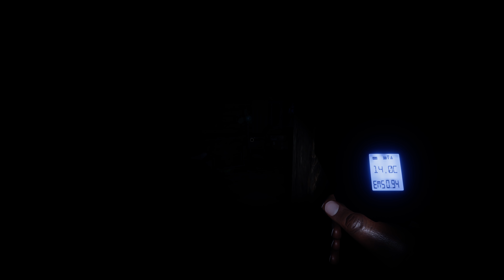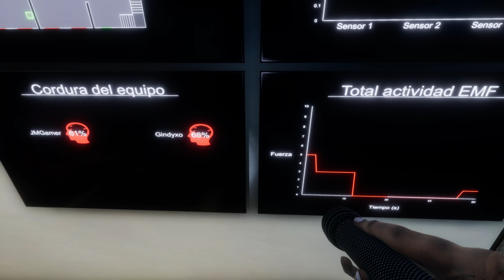Buscadores De Fantasmas | #1 Phasmophobia